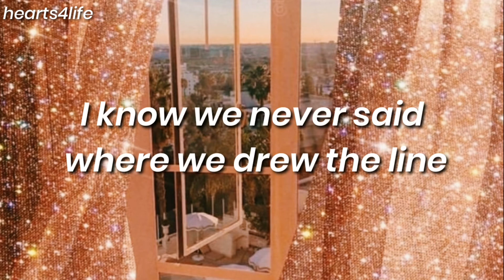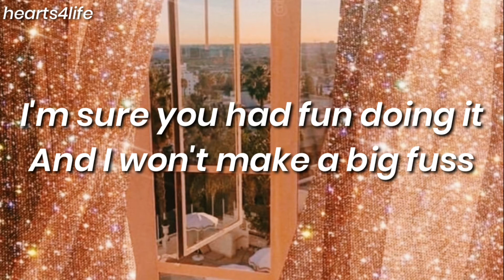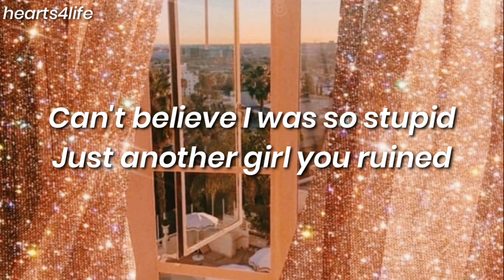𝙅𝙊𝙎𝙎𝙇𝙔𝙉- 𝘖𝘓𝘐𝘝𝘈 𝘖'𝘉𝘙𝘐𝘌𝘕 LYRICS||💓hearts4life💓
Reccomend more songs I should do!